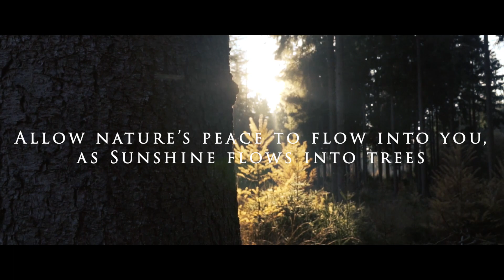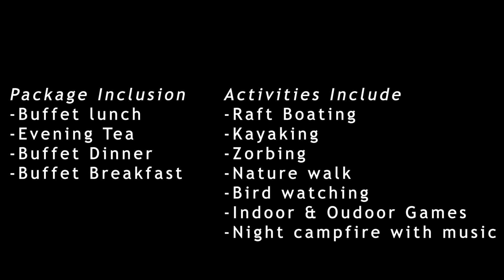Dandeli Jungle Trek! 🌳🐯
This video describes my experience Jungle Trek when I visited Dandeli in November 2019.

"TRAVEL IS THE ONLY THING THAT YOU BUY TO MAKE YOURSELF RICHER"